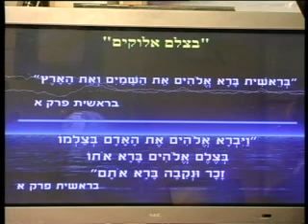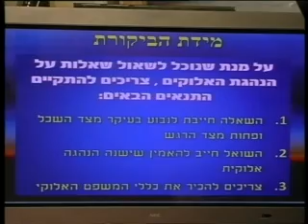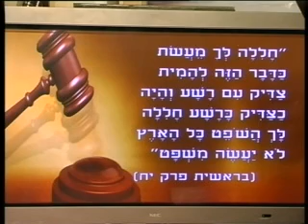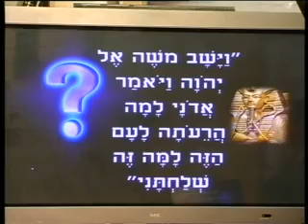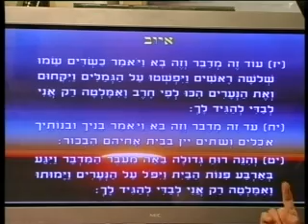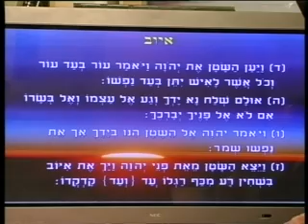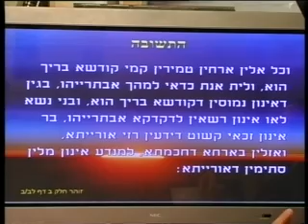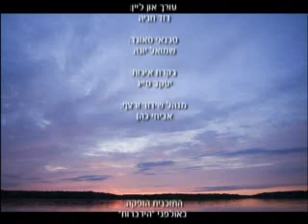הנהגת האלוקים חלק א הרב דוד שטרית